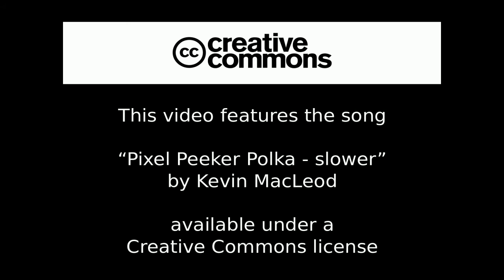Pony Time in Second Life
Hanging out with some random people and making friends in second life - in a "My Little Pony" themed area. We started to do some silly things and I decided it was probably worth recording.

I think my computer couldn't handle the full screen recording too well (a bit jerky) - but it was worth experimenting to see how it coped.